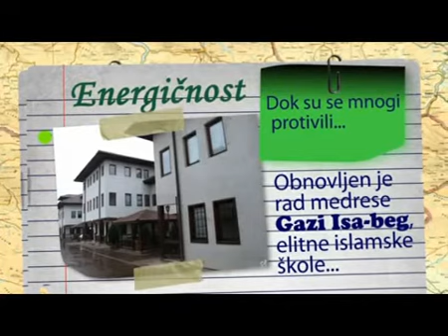PONUDA ISTINE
Muftija Muamer-ef. Zukorlić. Nosilac liste BKZ. Čovjek koji zaslužuje naše povjerenje!